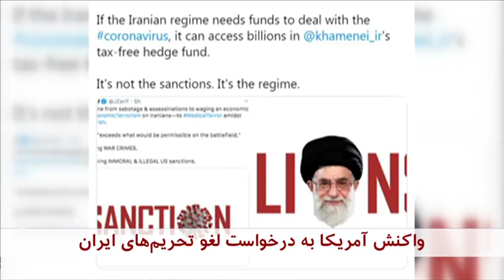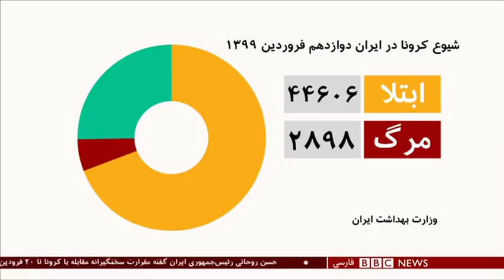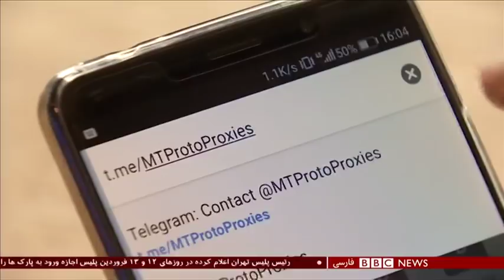اخبار ساعت شش عصر- سه‌شنبه ۱۲ فروردین